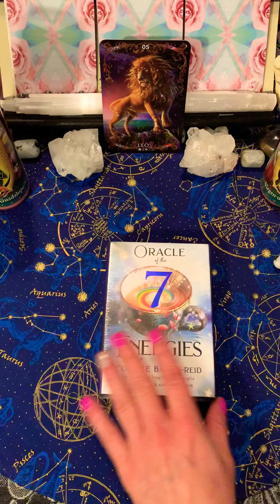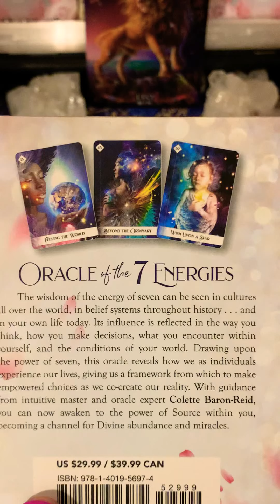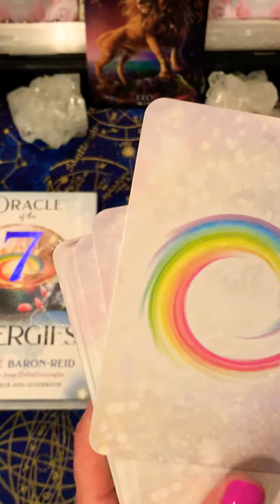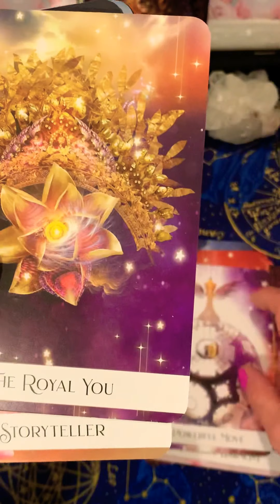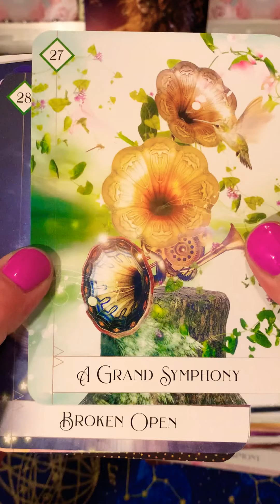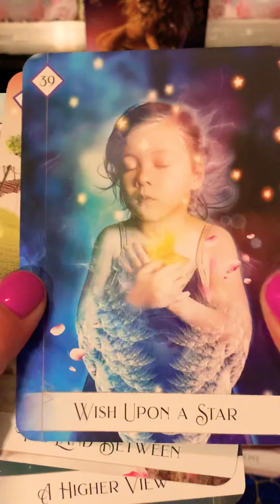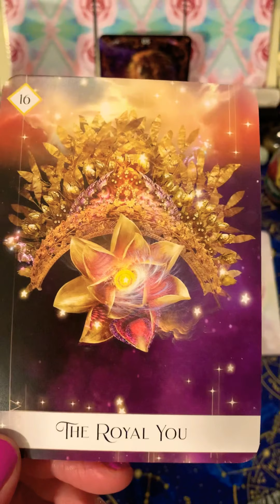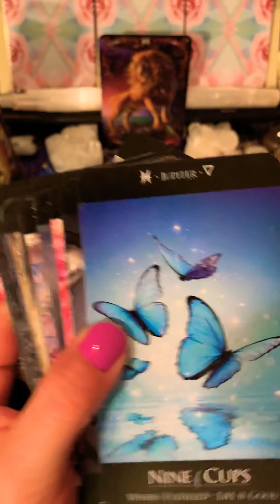Oracle Of The 7 Energies Review ✨ By Colette Baron-Reid💕Bringing You Another Beautiful Oracle🌛🌝🌜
Oracle of the 7 energies review you can purchase on amazon. Hope you enjoy this beautiful deck. Thank You 🙏 so much for your support and all you do!